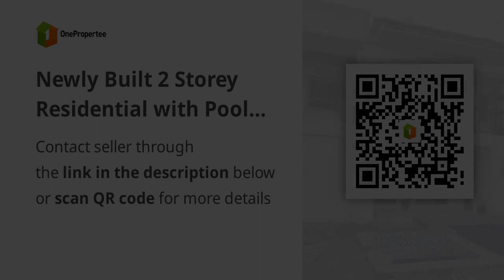Newly Built 2 Storey Residential with Pool and Bahay Kubo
Price: ₱ 10,000,000
House Type: Others
Number of Bedrooms: 2
Number of Bathrooms: 3
House Floor Area in sqm: 150 sqm.
Lot Area in sqm: 208 sqm.
Number of Floors: 2
Number of Car Parking Spaces: 1